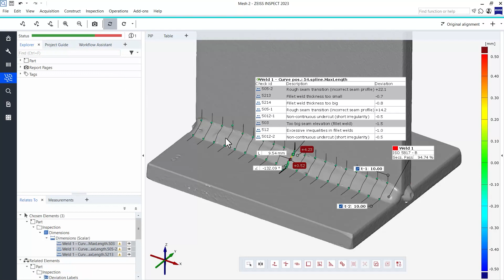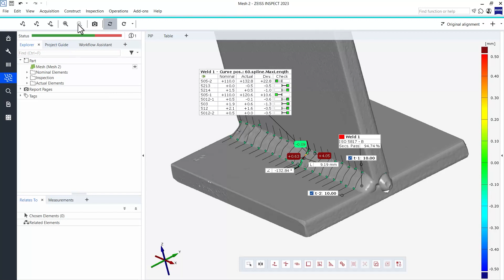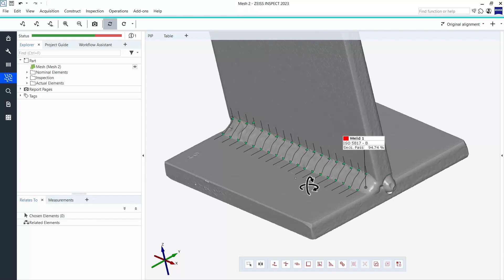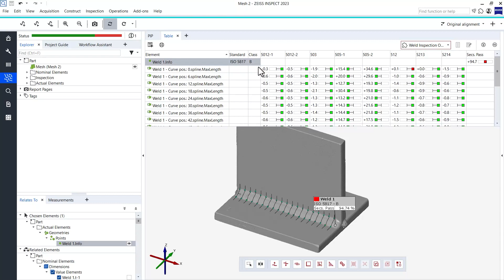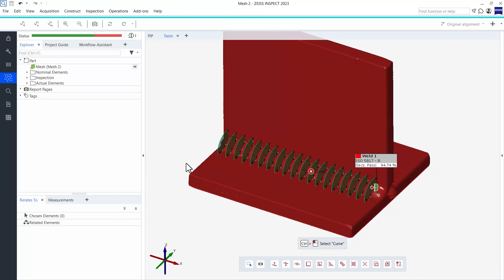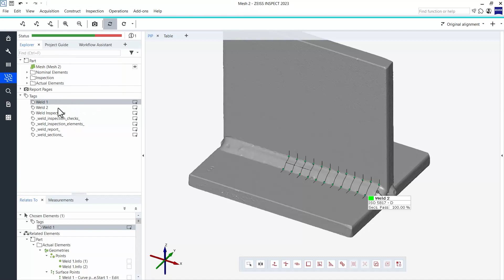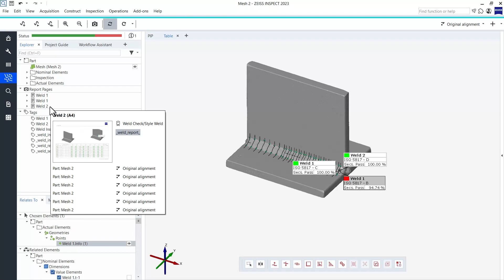It's a Hack | Episode 028: Weld Inspection: Inspection Results - Part 2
If you have ever performed large-scale visual weld inspections using manual tools, you know how tedious this process can be. The new “Weld Check” app for ZEISS INSPECT enables you to perform complete, standard-compliant weld inspections on 3D scan data within minutes or even seconds (supported standards: ISO 5817, ISO 10042, ISO 13919-1, ISO 13919-2). In this two-part miniseries, you will first learn how to perform the desired inspections in ZEISS INSPECT and how to then visualize the inspection results using the dedicated tools that come with the “Weld Check” app.

Download our installation guide if you need help activating an app in the ZEISS Quality Suite

Try it yourself! You can request a trial license and download the software:
Request a trial license in the ZEISS Quality Suite.

And for more detailed training courses please visit our trainings center

Note: The workflows described may differ in other software versions.